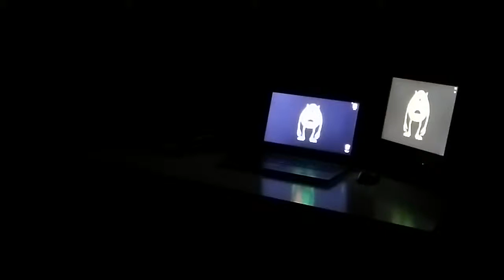CINTA LED RGB //Carrera de Geeks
Hola y bien venidos a carrera de geeks en el vídeo de hoy vamos a ver las luces cinta led y que dan muy buen resultado.